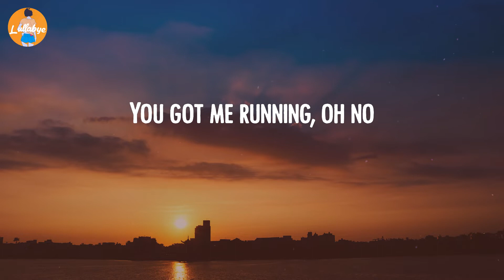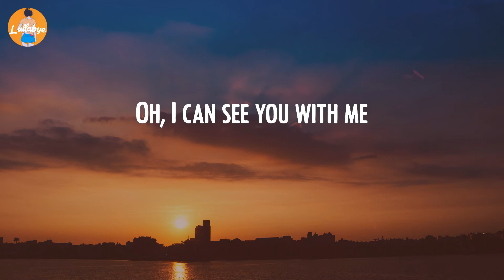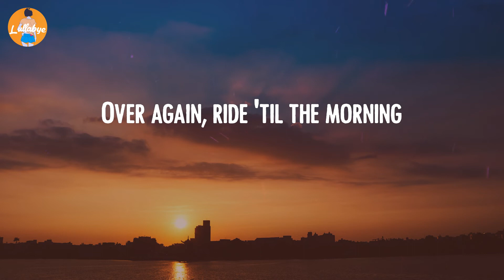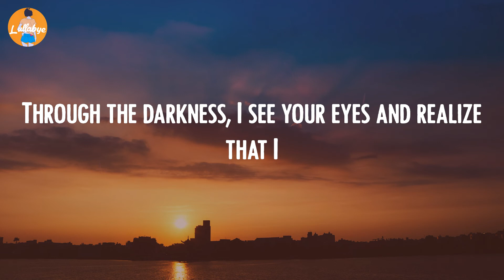Clean Bandit - Drive (Lyric Video)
Clean Bandit - Drive (Lyrics):
I, I never thought I'd be your type
Ah, ah, I, on my mind
The kind of love I can't describe
Ah, ah, I
You got me running, oh no
Away from our history, oh no
And through the darkness, oh no
Oh, I can see you with me
When you find a love that's right
You can drive all night, drive all night, yeah
Ah, do what makes you feel alive
You can drive all night, drive all night
'Cause the road's calling
Over again, ride 'til the morning
Ride 'til the end, oh
Faith, remember how we were back then
Ah, ah, I, I get
Fake, emotions that can't comprehend
Ah, ah, I
Oh, I can see you with me (oh no)
(Drive) when you find a love that's right
You and me, history
I'm running from the rest of my life
Through the darkness, I see your eyes and realize that I
That I
You can drive all night, drive all night (drive all night)